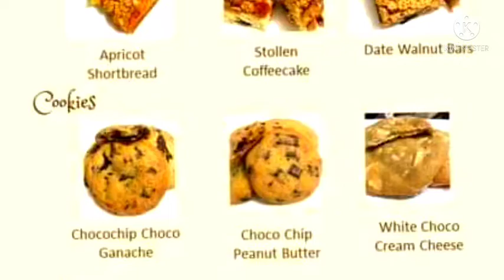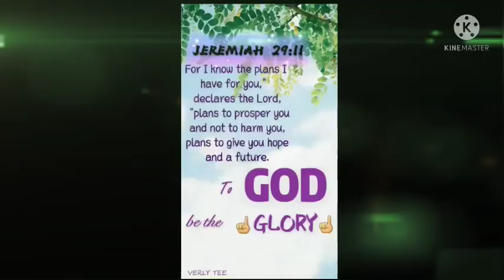CINNADONS COOKIE REVIEW. SAGOT NG Questions while EATING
12 mini CINNADONS by Josie. You'll get 12 different flavors in one box 😋
Php 275 only